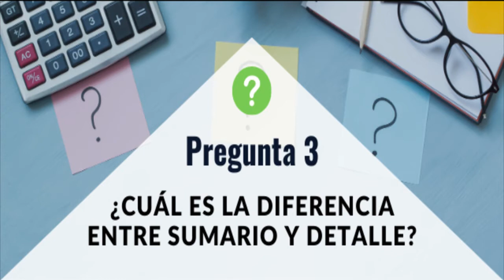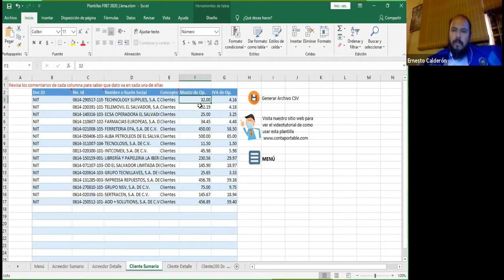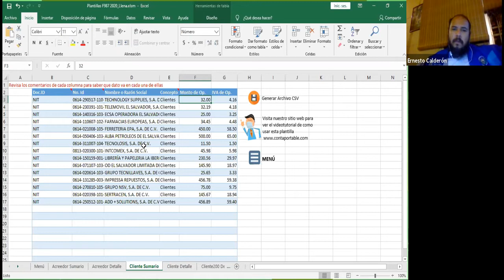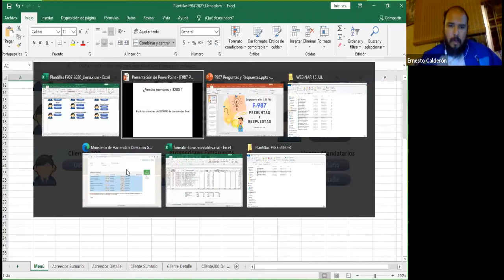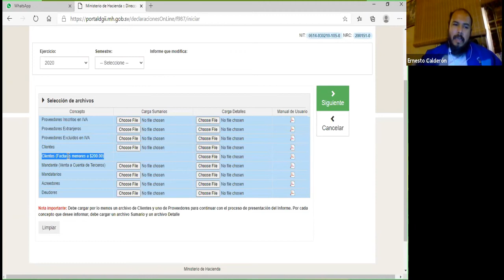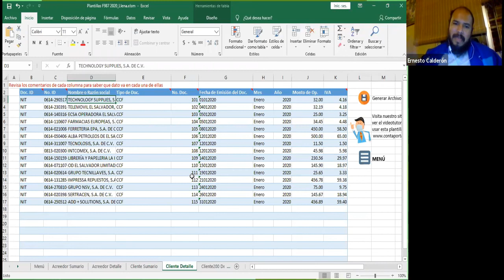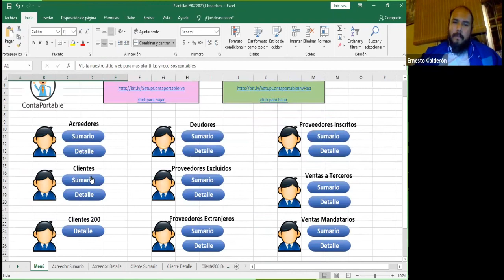Pregunta 3: ¿Cuál es la diferencia entre sumario y detalle?- F-987 en línea.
Sumario: es un consolidado del detalle; Detalle: documento por documento.